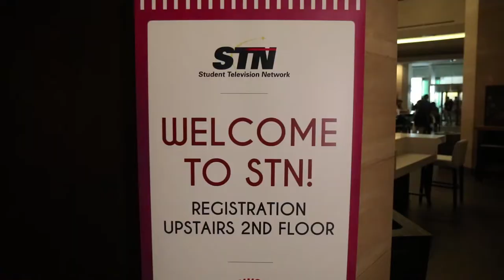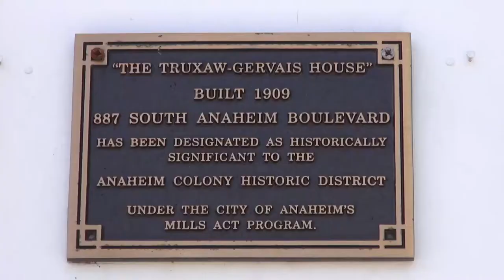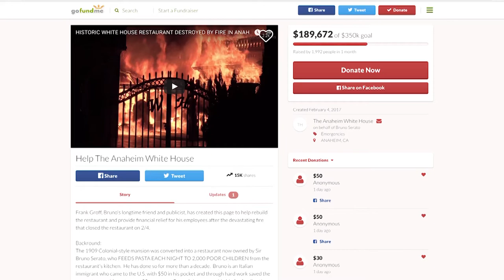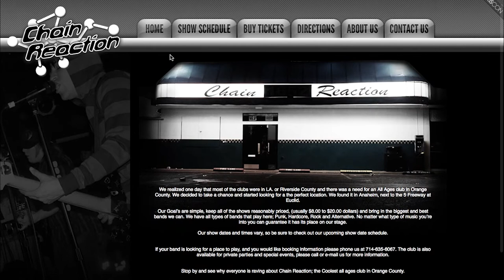DPNews - Crazy 8s Broadcast Morning News (STN 2017)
Team:
Yannick Gloster
Piers Wilson
Nico Mackie
David Estrada
Amanda Astorga
Enrique Guevara Tahuite
Luke Mullen
Aidan Strong
Sarah Jones
Elizabeth Shmorhun
Sophia Prothero
Judah Brody
Nolan Montgomery
Lindsey Fischer
Alyssa Argenbright
Sky Speake
Jacob Vampola

Contest:
Produce a Morning News Show (up to 8 minutes) in 8 hours based on a topic with segments all focused on a topic. A morning show might include news, weather, sports, interview, entertainment, lifestyle, food, etc. Anchors toss to the various segments.

Prompt:
The non-Disney Side of Anaheim